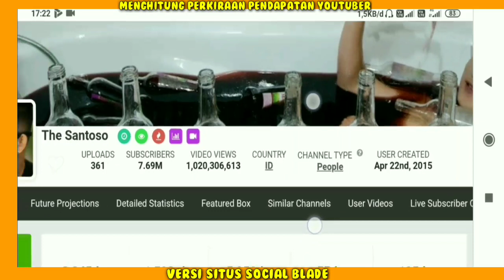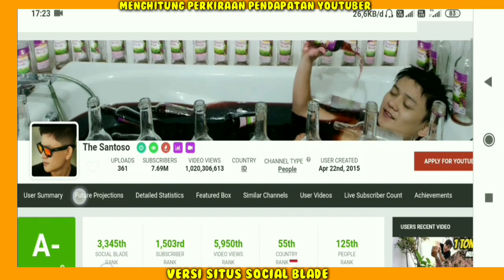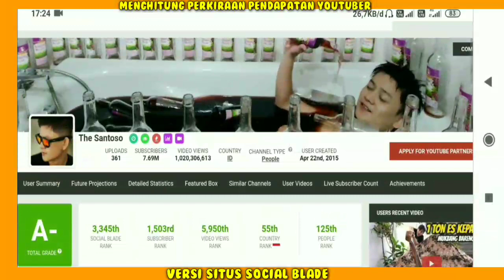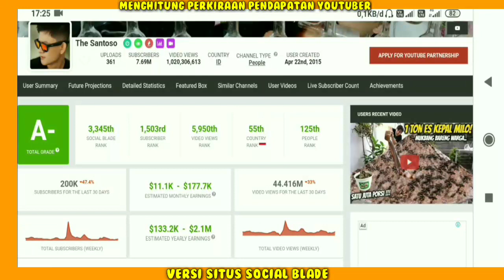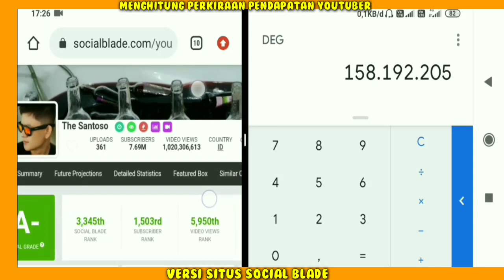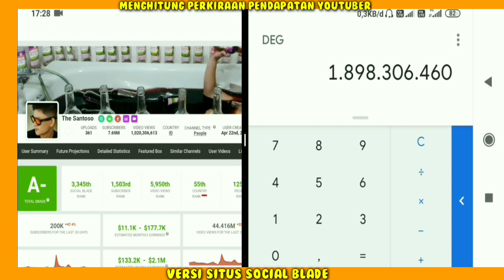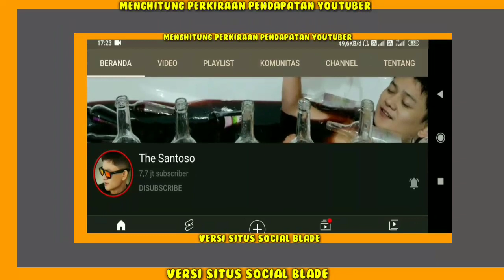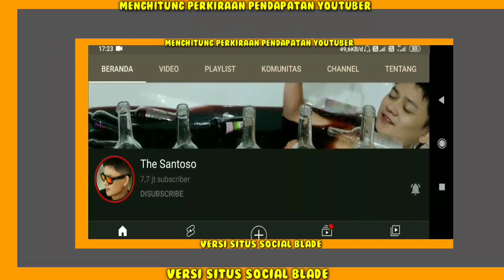Bobon Santoso beli mobil baru..?? Gaji Bobon Santoso (The Santoso) Dari YouTube Setiap Bulan Berapa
Gaji Youtuber Seluruh Dunia Cek Link Dibawah ya..
Hai Guys...
Terimakasih Yang Sudah Nonton/Support!!
Penghasilan bobon Santoso setiap bulan dari youtube,
Pendapatan bobon Santoso Perbulan Dari Youtube,
gaji bobon Santoso perBulan dari youtube,
Berapa gaji bobon Santoso dari youtube,
gaji bobon Santoso terbaru,
Rumah bobon Santoso,bobon Santoso Terbaru,bobon Santoso makan kecubung,bobon Santoso MasterChef,biodata bobon Santoso,masa besar bobon Santoso,bobon Santoso beli mobil baru,masakan aneh,bagi bagi makanan,